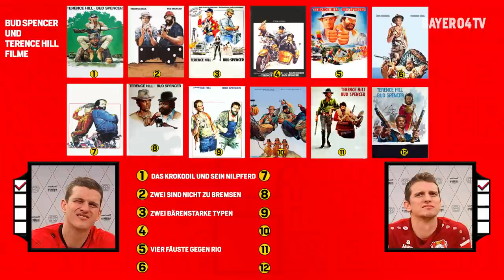WER ERKENNT MEHR? 🤔 | Sven Bender 🆚 Lars Bender – das Zwillingsduell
"Sven" versus "Lars" Bender – Wer erkennt mehr... Mitglieder der Expendables, Vereinslogos der Regionalliga Süd oder zum Beispiel Spieler des deutschen Kaders der Weltmeisterschaft 1990? In unserem Challenge-Format müssen unsere beiden Bender-Zwillinge erraten oder ergänzen, was alles auf den Bildern in verschiedenen Kategorien zu sehen ist. Wer zuerst 04 Punkte hat, gewinnt das Duell...